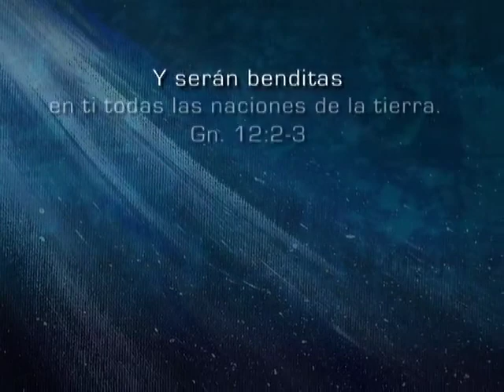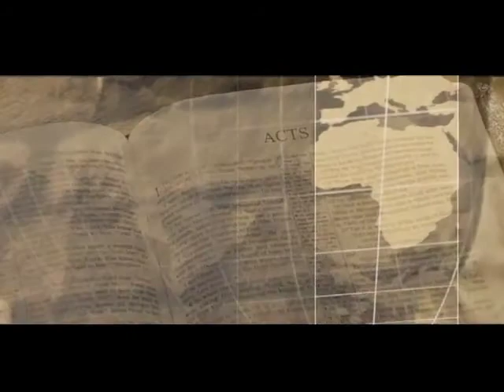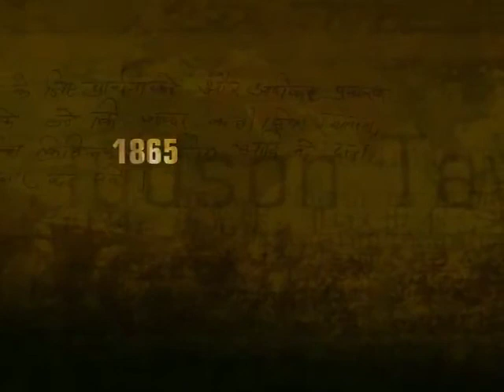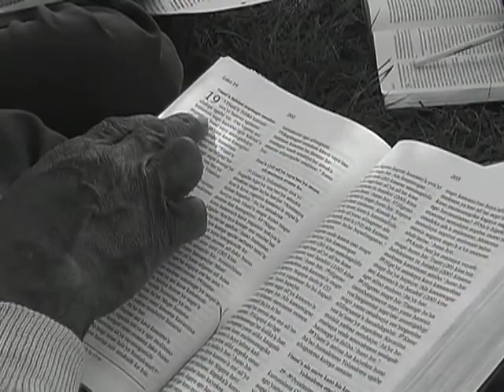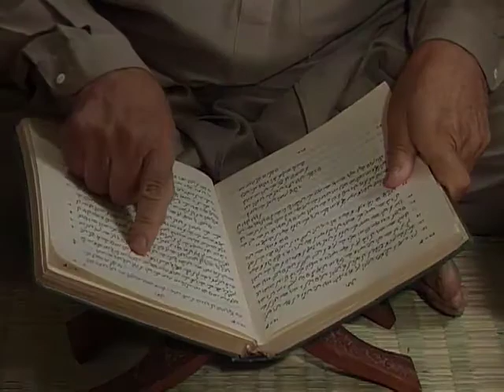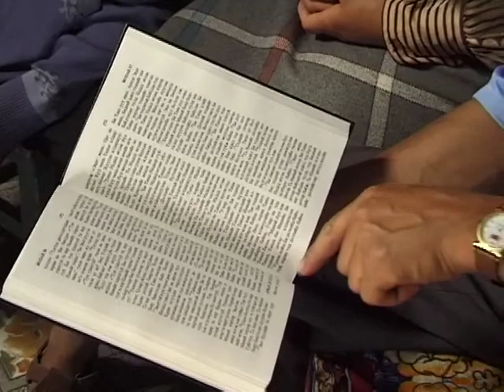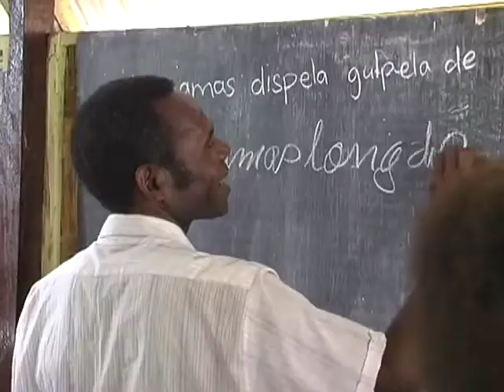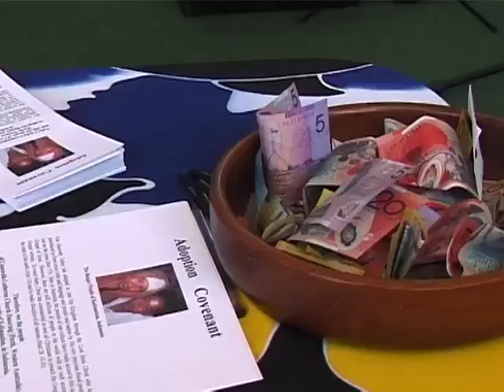Global Purpose Spanish dub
From Genesis to Revelation, God’s global purpose to reach all peoples unfolds in this power-packed presentation. Dynamic special effects illustrate biblical and historical perspectives that outline God’s movement through history and how we can be a part of His plan for the world.

The video includes 4 chapters: Biblical, Historical, Unreached People, and Involvement. This video can be used as a teaching tool for perspectives courses, missions conferences, churches and schools. It serves as an inspirational visual masterpiece to reveal God’s blessing for every believer - to join Him in reaching all peoples and thus fulfill God’s global purpose. Dubbed in Spanish.

Production: 2006 / Running time: 20 minutes